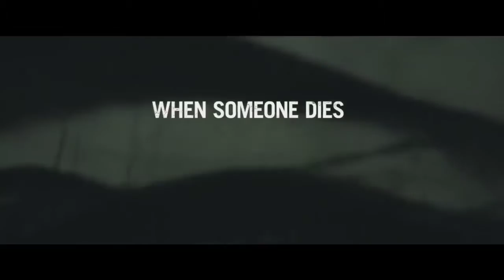The Grudge Horror Trailer HD